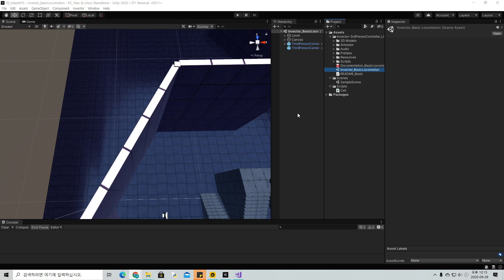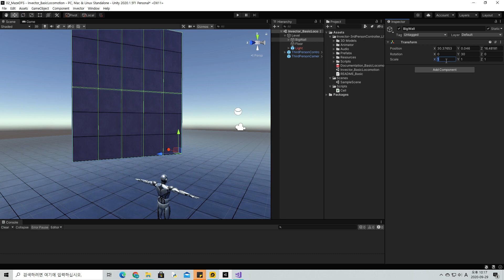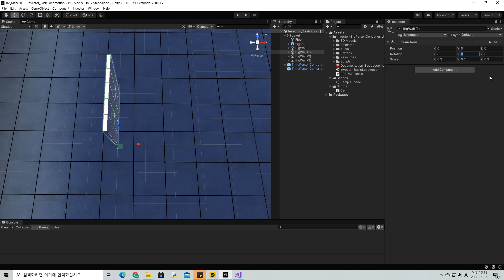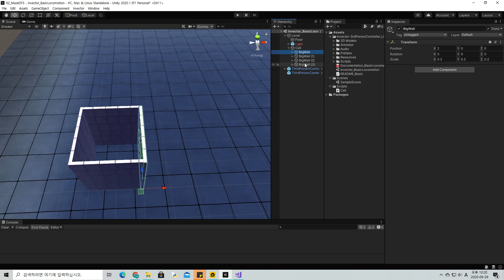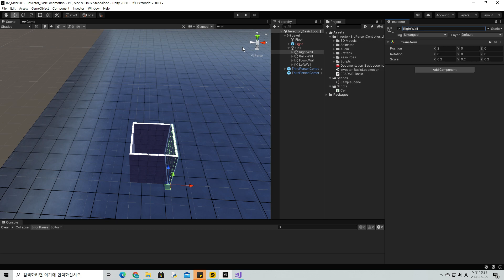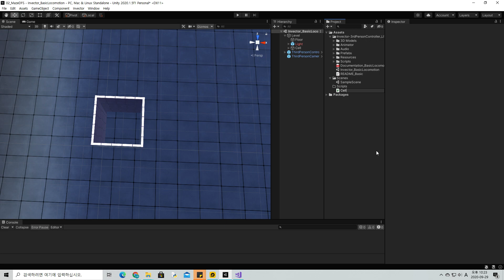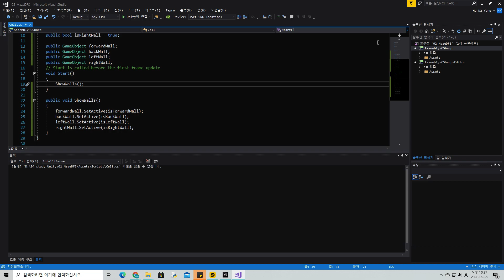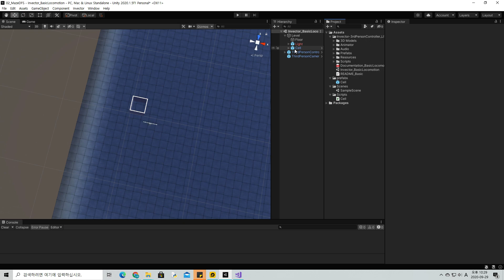[Unity] Maze -Cell ( 2/5 )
Unity 미로 만들기